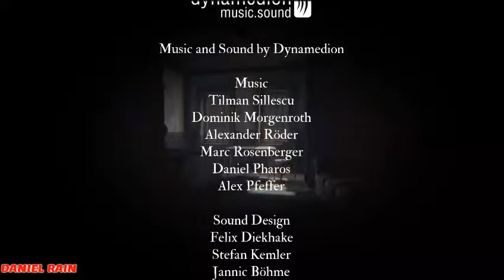SILVER CHAINS EP 3 (FINALE/ENDING) - QUELLA COSA E ENORME!/THAT THING IS HUGE!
( ͡° ͜ʖ ͡°)